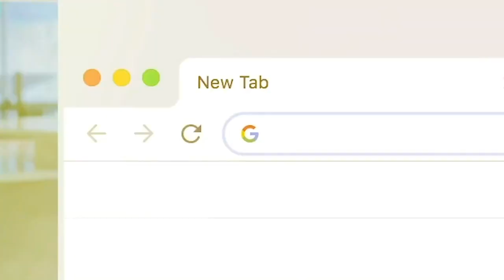Davion Warren Hampton Pirates vs South Carolina Upstate Spartans | 34 PTS 8 REBS 3 AST